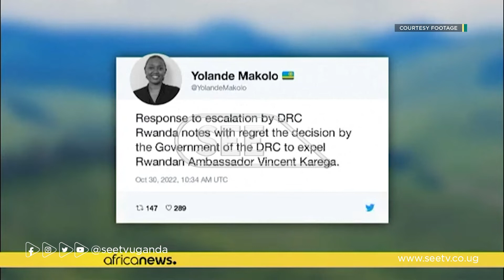GHANAIAN PRESIDENT AKUFO-ADDO ADDRESSES NATION ON THE NEW RAFT OF MEASURES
Ghanaian president Nana Akufo-Addo has addressed the nation to explain the raft of measures his government will be taking to see its way out of financial turmoil while demonstrators in the DRC are celebrating Rwandan ambassador's expulsion.